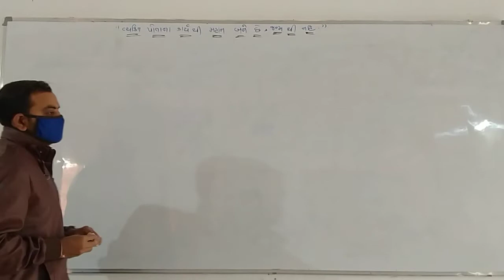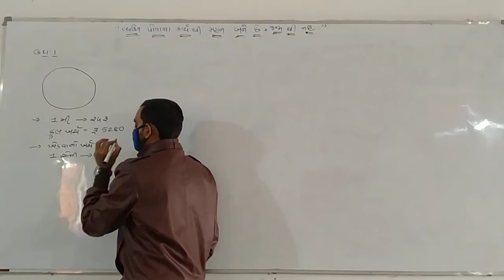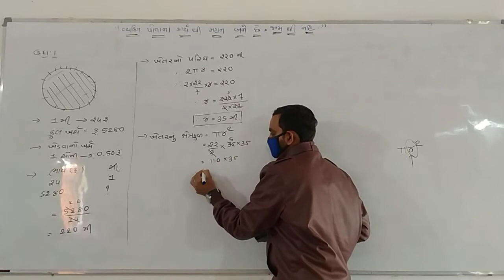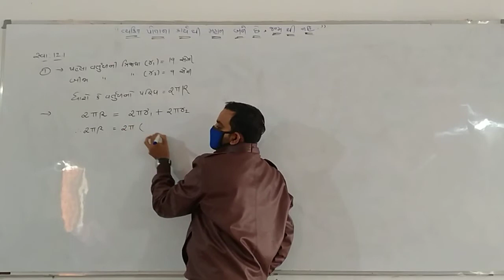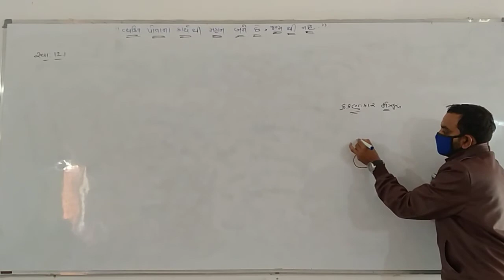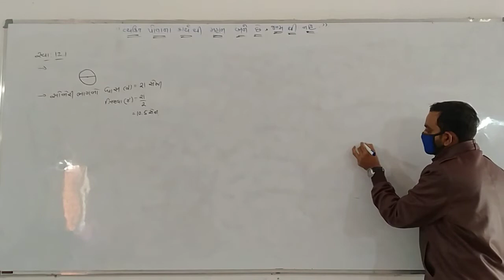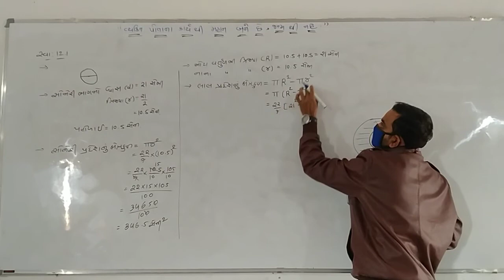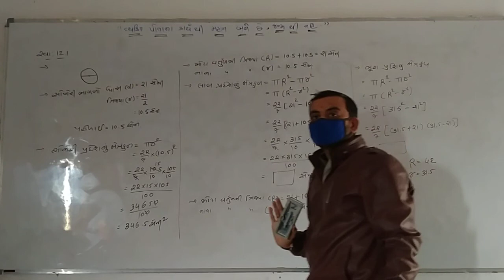તારીખ :- ૩૦-૦૧-ર૦ર૧ ઘોરણ - ૧૦ વિષય - ગણિત પ્રકરણ - ૧ર